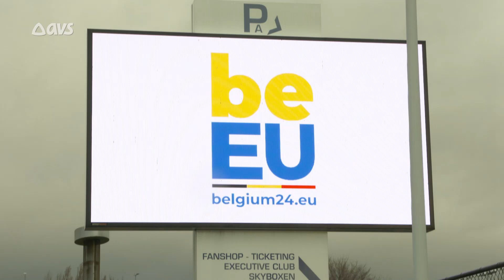PVDA deelt rode kaarten uit